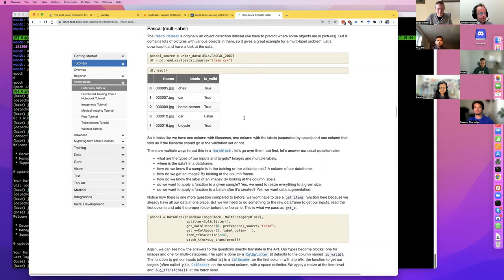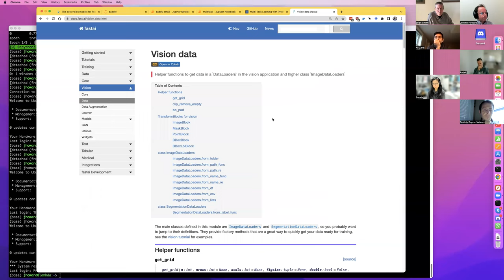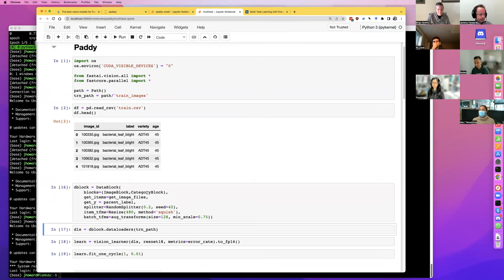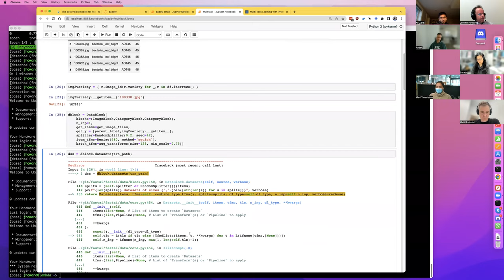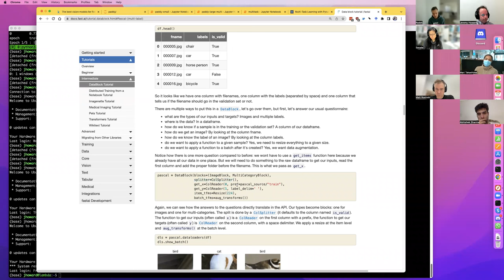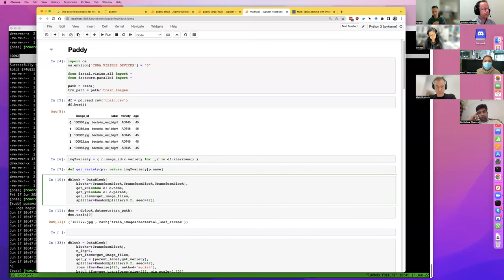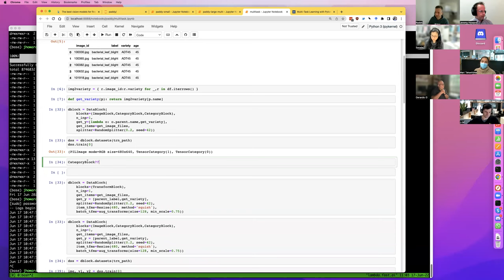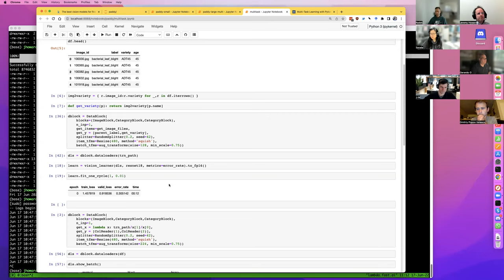Live coding 13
About these sessions Playlist Contents

00:00 - Introduction and Questions
05:15 - MultiTask Classification Notebook
07:40 - Good fastai tutorials
08:30 - DataBlock API
12:35 - How does ImageBlock, get_image_files work
15:15 - How is aug_transforms working
17:30 - Converting ImageDataLoaders to DataBlock
22:08 - In PyTorch DataLoaders, what happens at the last batch?
23:23 - Step2: Make DataBlock spit three things
27:30 - Modifying get_y to send as two inputs
32:00 - Looking into Dataset objects
33:50 - Can we have multiple get_items?
35:20 - Hacky notebook using data frames for creating DataBlock
39:40 - How does TransformBlock and ImageBlock works
49:30 - Looking at the source code of TransformBlock, DataBlock code
54:10 - Dataset, Dataloaders discussion
58:30 - Defining DataBlock for Multi-task classification notebook
1:05:05 - Sneak peek into how the multi-task model is trained